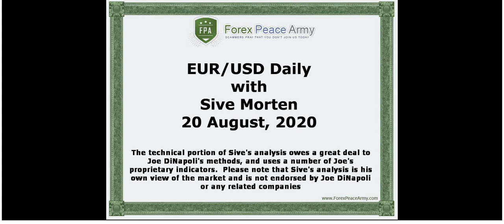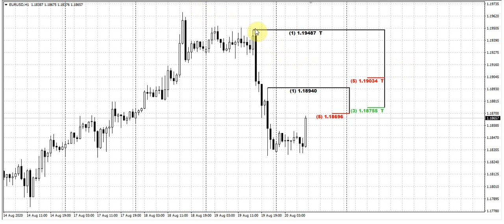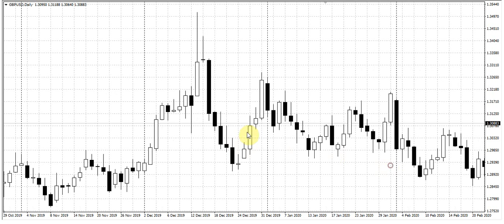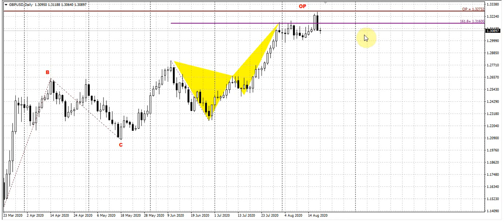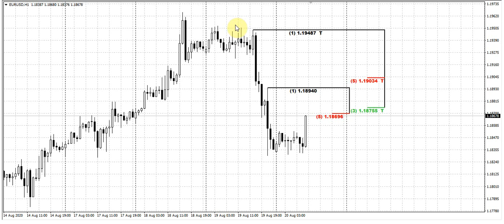ForexPeaceArmy | Sive Morten Daily, EUR/USD 08.20.20